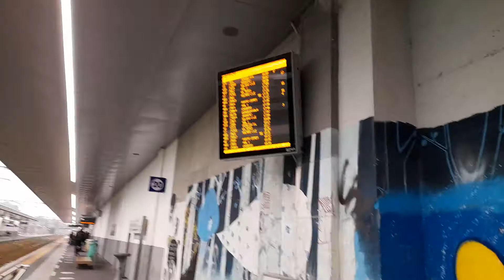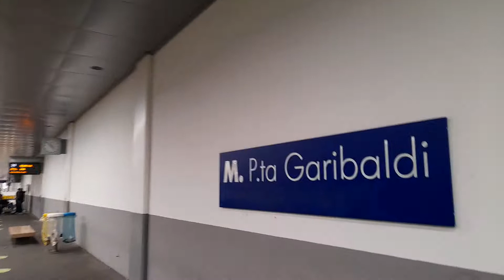Aldo ....parla l anima del treno ...( un colloquio tra treno e passeggero